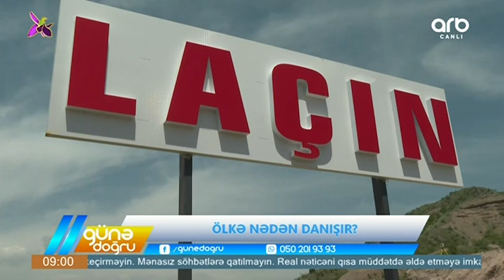Laçında əmək yarmarkası keçirilib